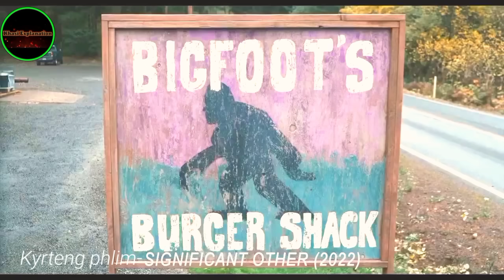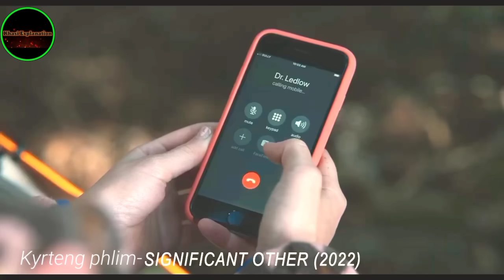Shoh jingieid u ALIEN ia ka kynthei katba u dang wan sha ka pyrthei. //Phlim da ka ktien khasi.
Ka Khasi explanation kan wanrah sha phi ia ka jing batai ia ki phlim ha ka ktien khasi.
Khasi story
khasi data channel
SKFPI Production
Lamjingshai channel comedy
batesy tv
Khasi song
khasi shutia
pnar song
bhoi song
khasi phlim
khasi love story
Khanatang khasi
khasi gaming
khasi explanation
khasi videos
khasi vlog
Khasi funny videos
jingjia ba phylla
Dj wanshan
preston tynsong
khasi tutorial
Jr story teller lyndon
mon vlog
jlaw dohtir
Madiang entertainment
Ka thma bah